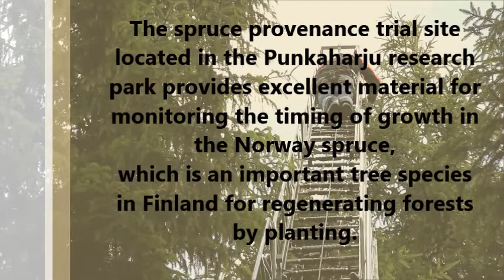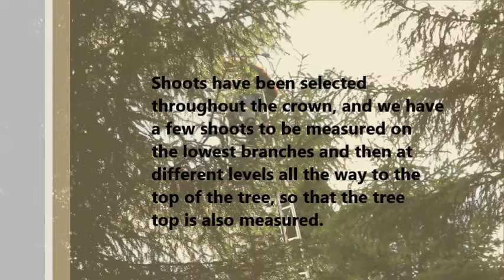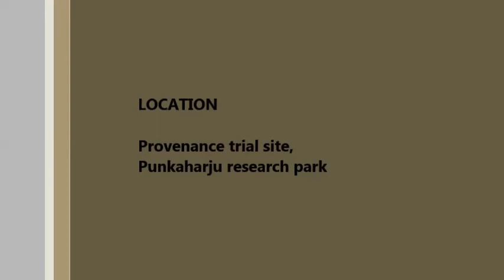EN Provenience trial 2